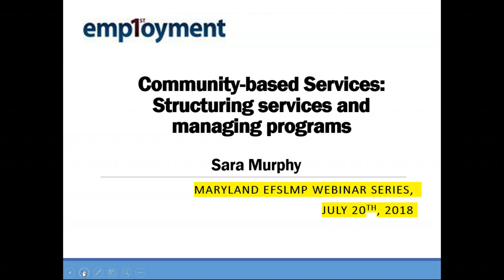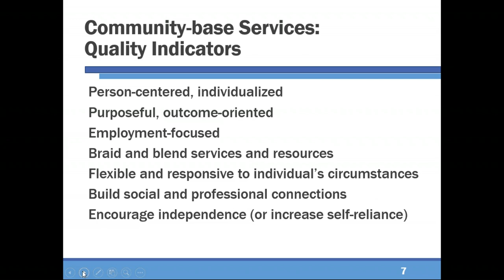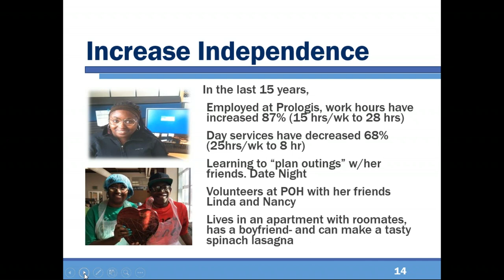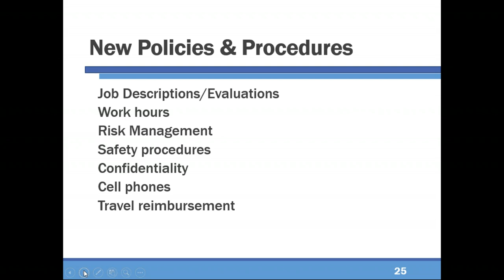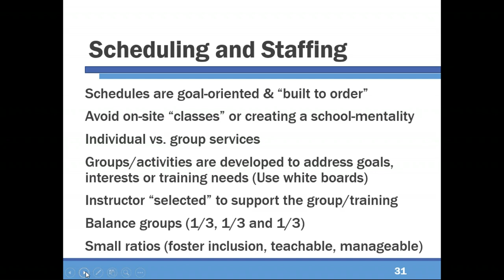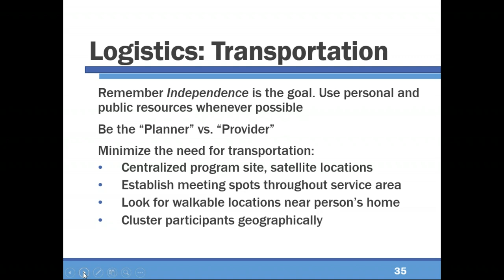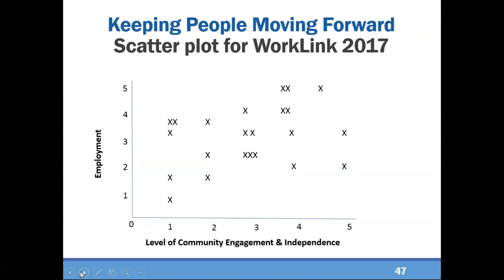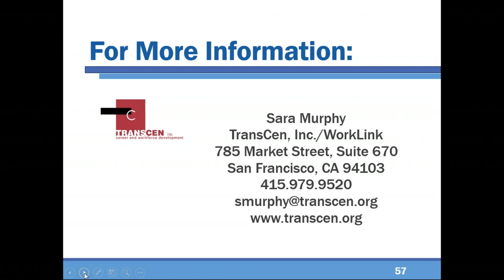Community Based Day Supports (Part III of III), June 20, 2018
Presentation by Sara Murphy, MA, Senior Associate at TransCen, Inc. and the Director of TransCen’s WorkLink program, a nationally-recognized, employment service for job seekers with disabilities.